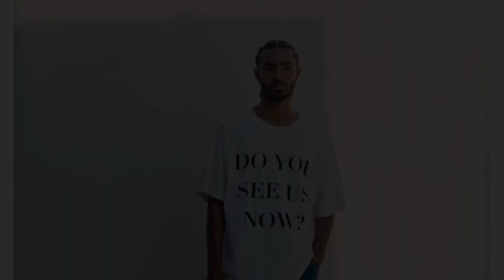NAVY BLUE "Ways of Knowing" TYPE BEAT "FINAL FORM"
My beats are not free for non profit. Must purchase exclusive to use.

(Prod. by Raymond Jermaine)

Bpm: 75

Exclusive purchase $70!!

(READ AGAIN)